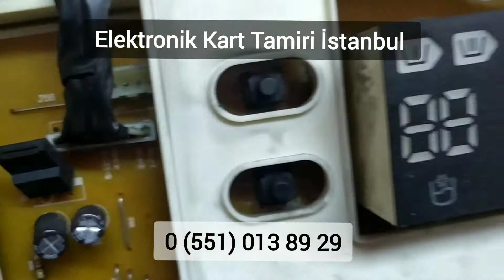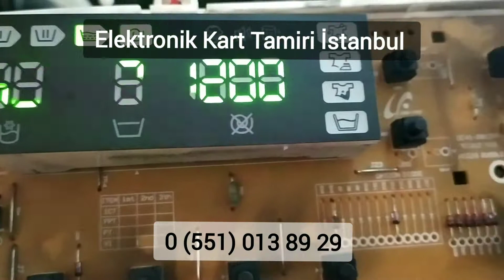Samsung eco bubble 7 kg çamaşır makinesi elektronik kart tamiri, su alıyor bekliyor motor dönmüyor